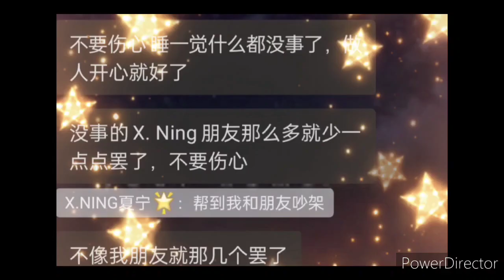谢谢你们💕 我的游戏战友们